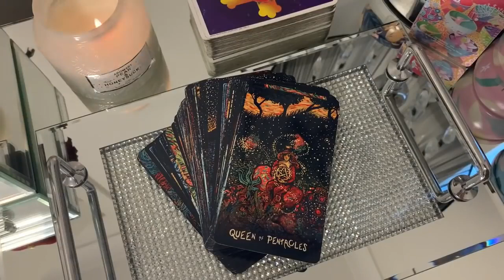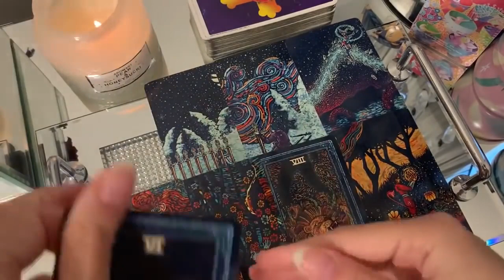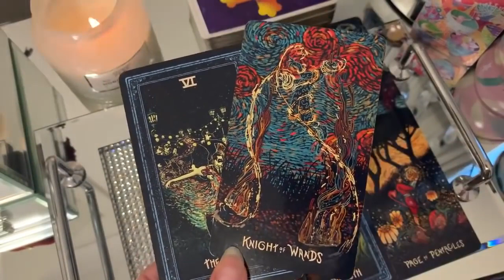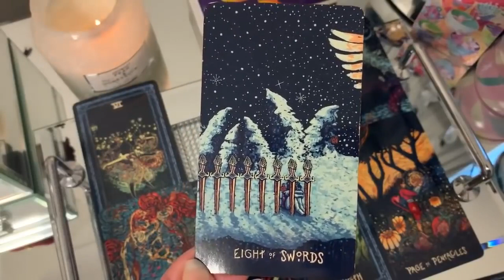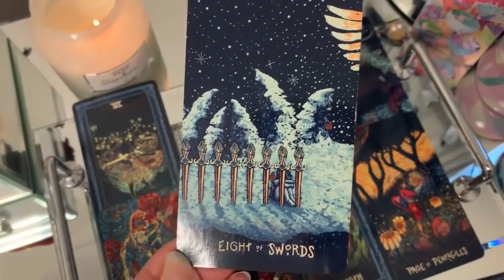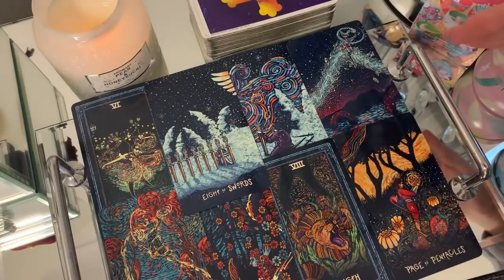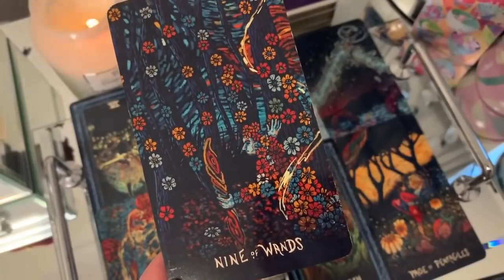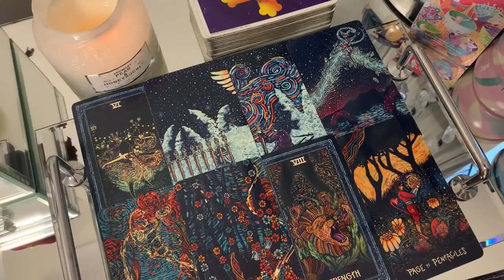GEMINI - THIS IS ALREADY WRITTEN IN THE STARS ✨💍❤️ 9-15 JANUARY 2023 WEEKLY TAROT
★ 9-15 JANUARY 2023 WEEKLY TAROT